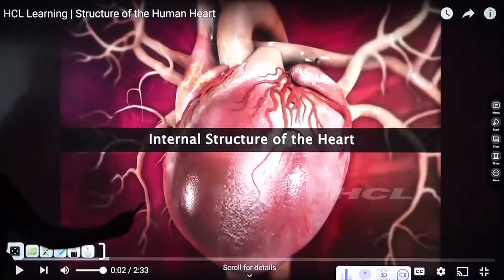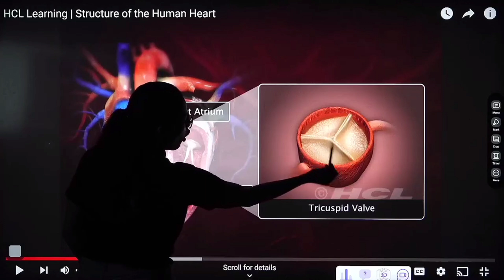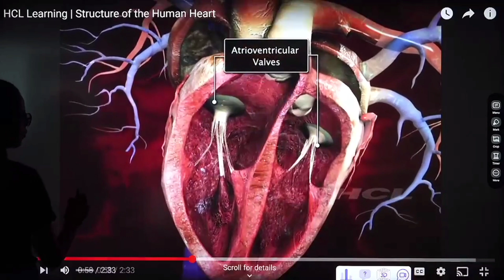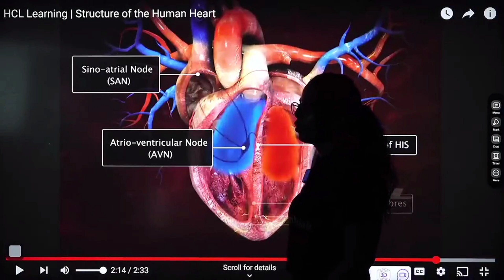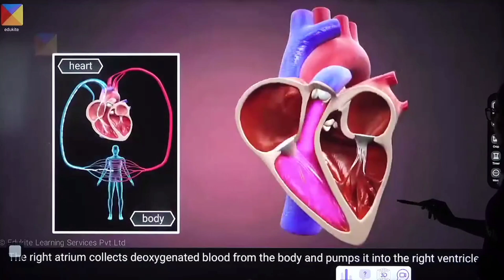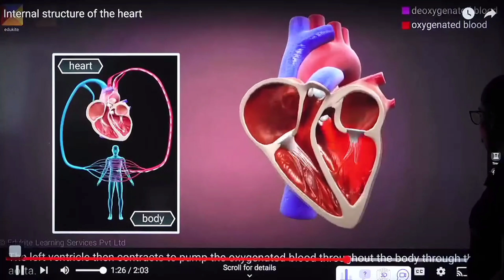Heart 3D ANIMINATION by samapti mam 🔥